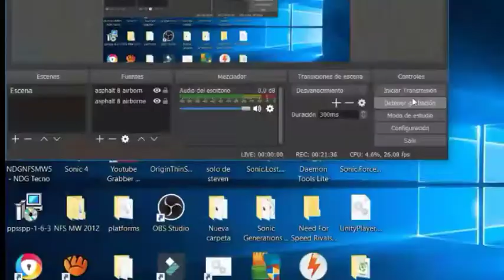Gameplay Sonic Adventure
nos vemos en otro video, cuidense mucho